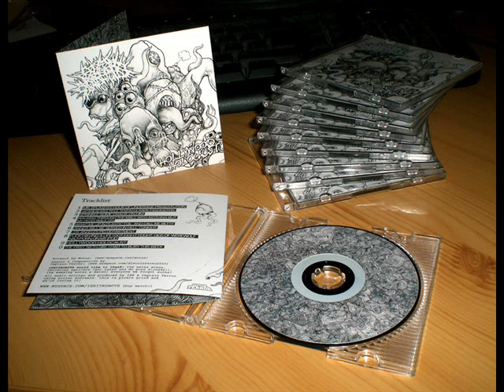ISHITROBOTS - Hollywood Holocaust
Artist: ISHITROBOTS
Song: Hollywood Holocaust
Album: Hollywood Holocaust
Genre: Grindcore